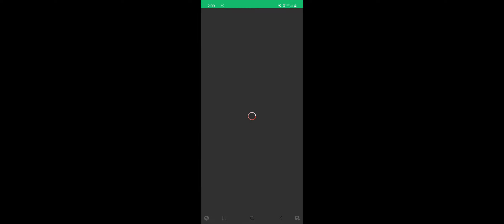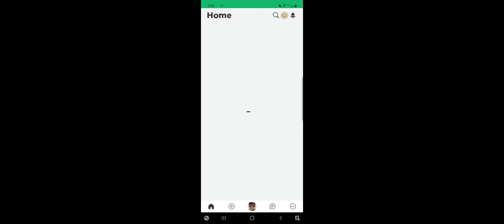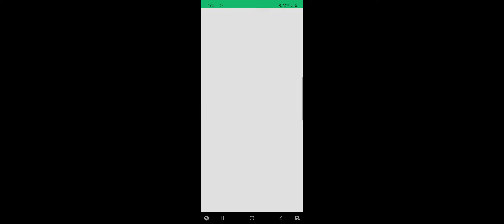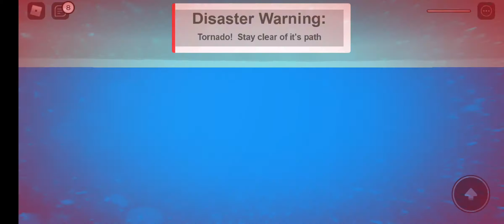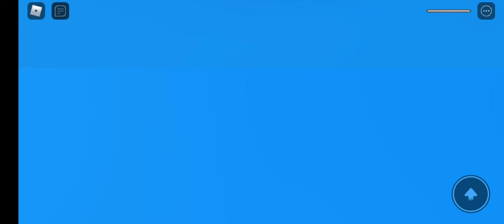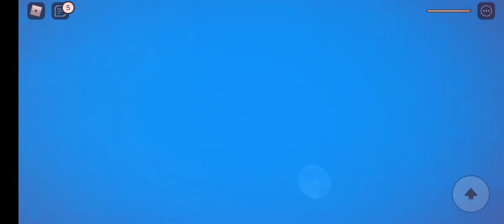ROBLOX NATRUL DISASTER WITH HACKER